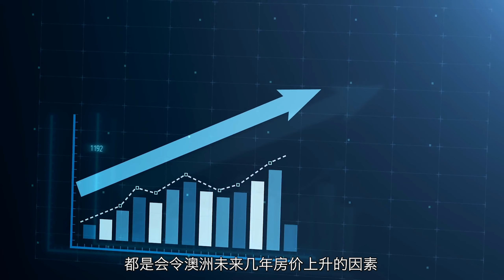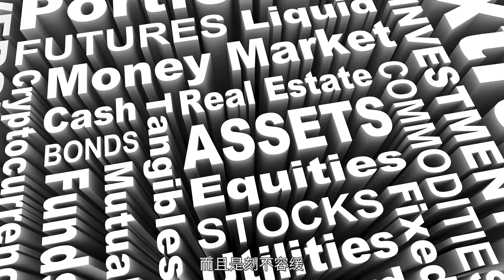澳洲买房 | 太多新闻标题 好乱啊！